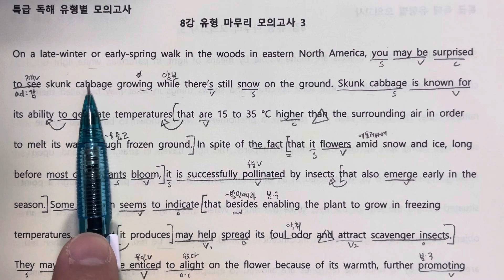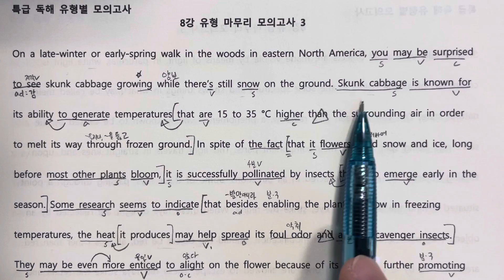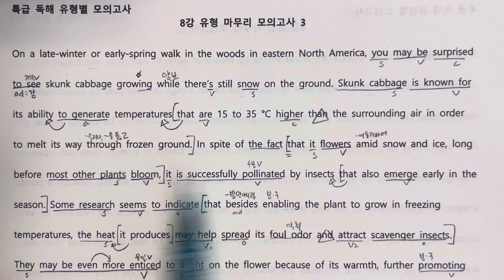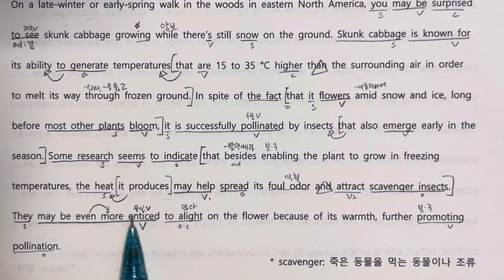8강 유형 마무리 모의고사 3